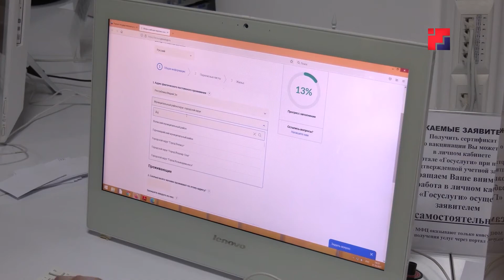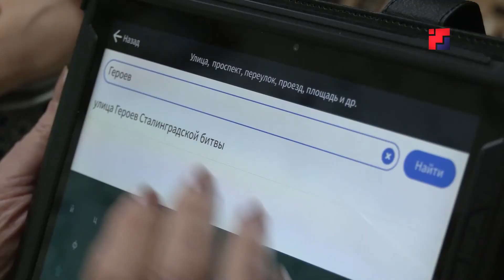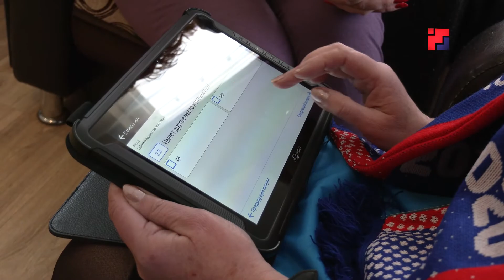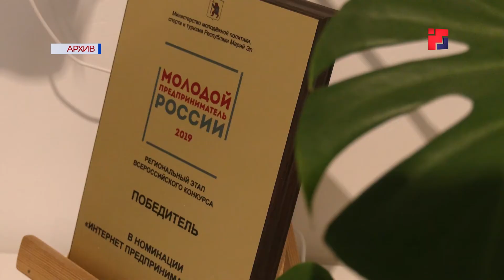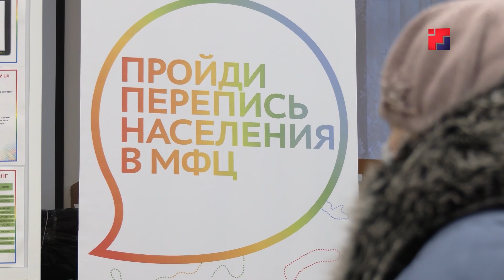В Марий Эл все посчитали: три переписи в 2021-ом году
Еще одно событие, которое случается раз в десять лет, и было запланировано на 20-й год, но из-за пандемии коронавируса состоялось в 2021-вом – это Всероссийская перепись населения. Она во многом определяет, каким будет наше будущее на ближайшую перспективу: с учетом результатов определяется, где требуется построить детский сад, а где парк для занятий спортом или ФАП, или проложить дорогу. На этот раз ответить на вопросы можно было на портале «Госуслуги». Кроме того, в республике в этом году провели также экономическую и сельскохозяйственную переписи.